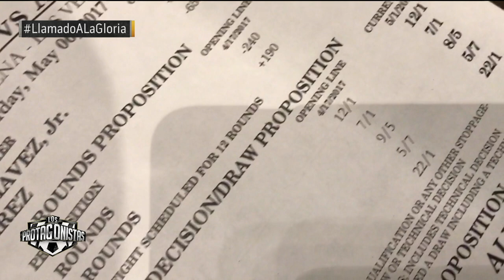Llamado a la Gloria | Canelo sigue siendo favorito en las apuestas